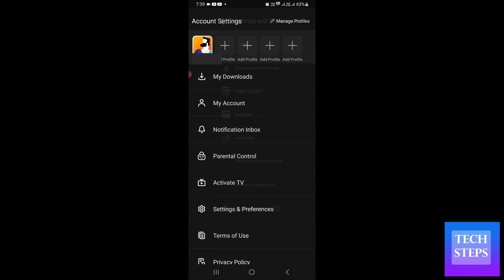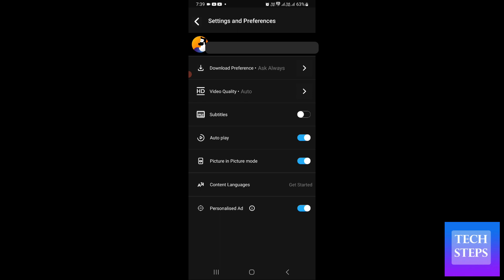sonyliv app autoplay off kaise kare | how to disable autoplay sonyliv app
sonyliv app autoplay off kaise kare
how to disable autoplay sonyliv app